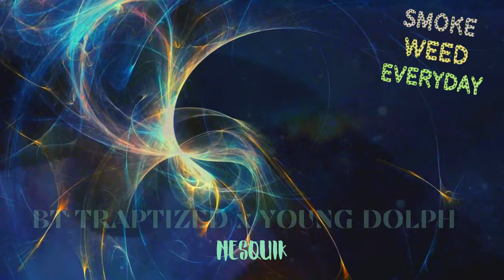Young Dolph x BT Traptized - Nesquik (Remix) 2023.